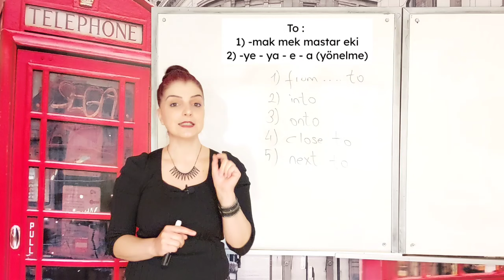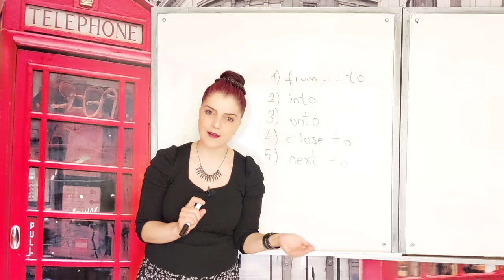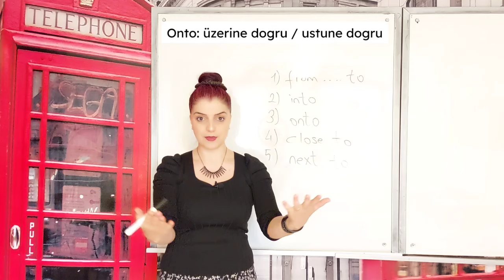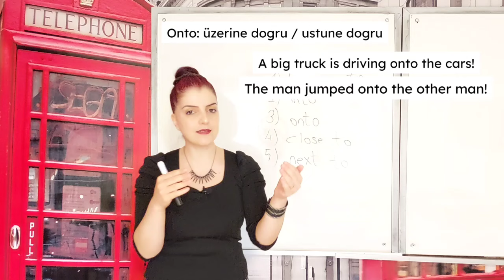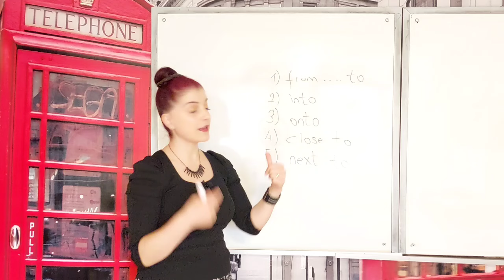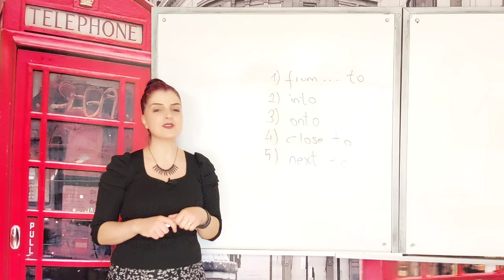EDAT OLARAK 'TO' KULLANIMI